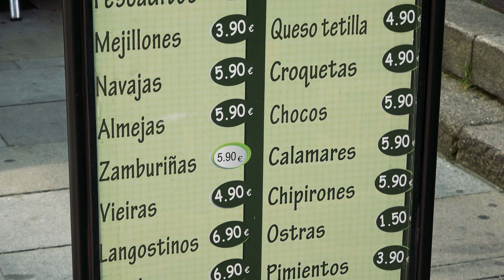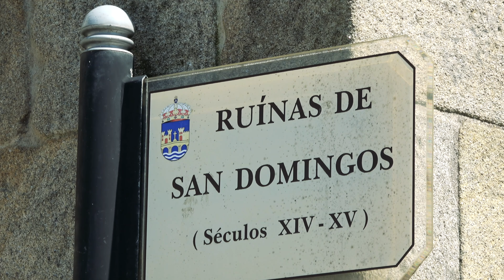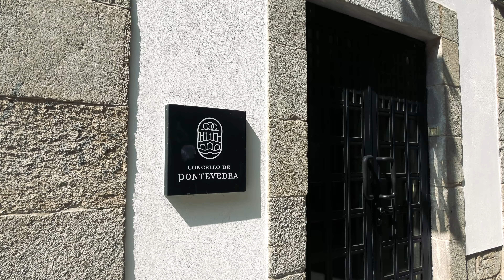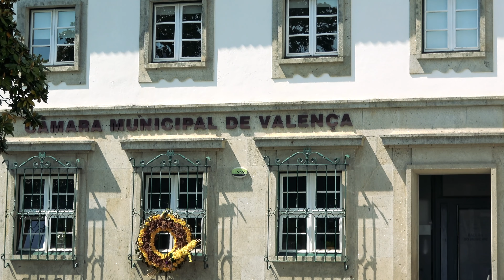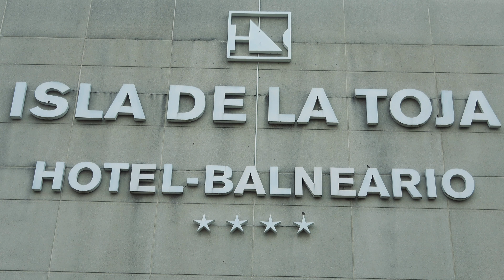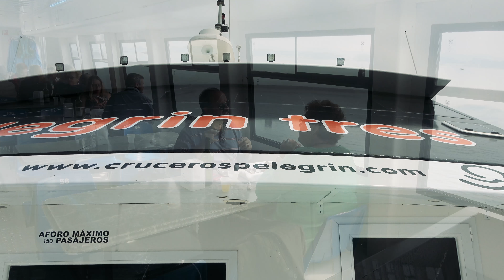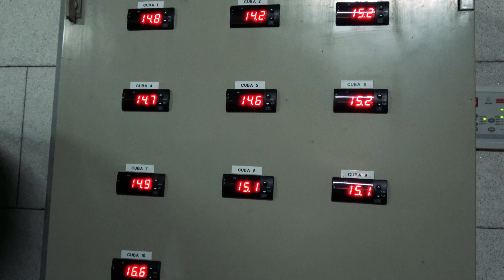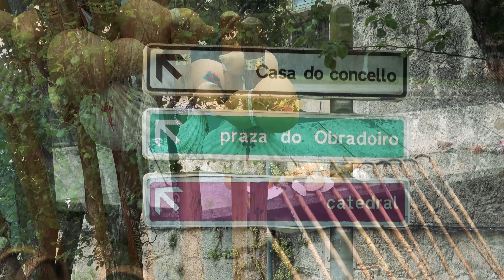Viaje a Galicia 2018 Cámara FDR-AX53 de Sony.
Magnífico viaje organizado a Galicia de un grupo de amigos y familiares. Lo pasamos muy bien y visitamos los lugares emblemáticos de esta comunidad autónoma de España.
Cámara FDR-AX53 de Sony.